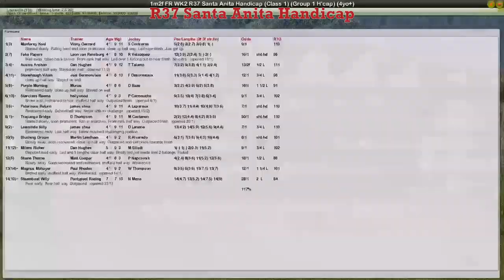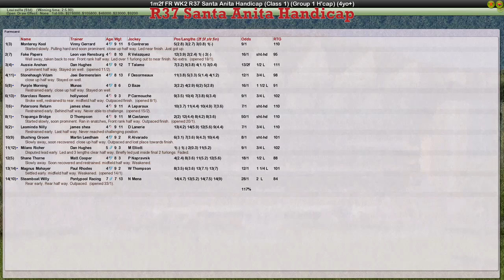FR WK2 R37 Santa Anita Handicap